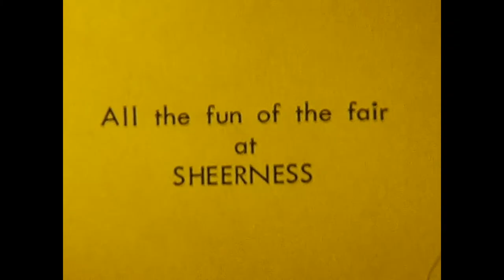Wonderful Sheerness-on-Sea Fun Fair Old Movie Film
Taken on Standard 8mm Kodachrome in the 1950s and early 70s.
Sailing at the Sheerness Yacht Club.

Thanks to Played N Faved - Sound Effects